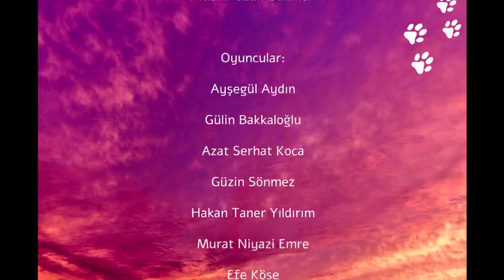Anhelmus Define Peşinde Fragman / Bornova Belediyesi Şehir Tiyatrosu BBŞT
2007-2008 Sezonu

Yazan: Sinan Küçüköz
Yöneten: Ant Aksan
Sahne Tasarımı: Polat Canpolat

Oyuncular:
Ayşegül Aydın
Gülin Bakkaloğlu
Azat Serhat Koca
Güzin Sönmez
Hakan Taner Yıldırım
Murat Niyazi Emre
Efe Köse
Mustafa Gülezen

Grafik Tasarımı: Kaan Bağcı
Fragman: Arzu Leylak